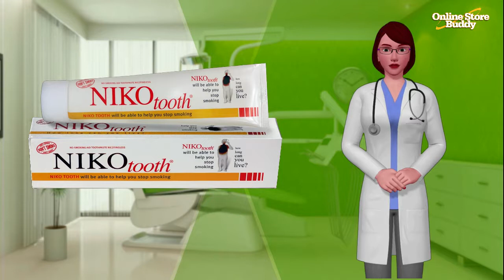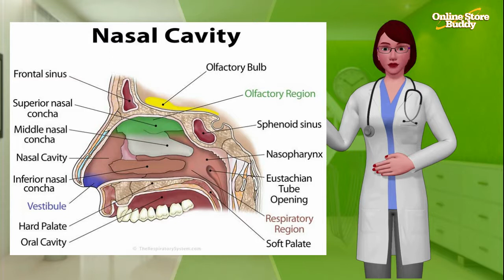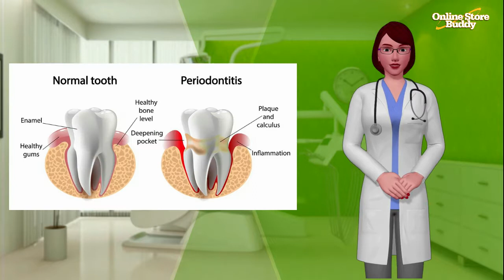How To Quit Smoking Fast With Niko Tooth 😍😍😍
Call/Text To Order: 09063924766 👈🏻 In this video you will learn how to quit smoking on a natural way using our new product called Niko Tooth.

Niko Tooth is the worlds first anti- Smoking and non-disaffection toothpaste.

Your chance of successfully quitting is even better when you combine behavior therapy with one or more quit-smoking products,
 and Niko tooth can do that for you in a very convenient way without the hassle. This is because you and the whole family can use it as a regular toothpaste.

Niko Tooth, with a uniquely patented ingredients, will be helpful to make your smoking stop and suppress the desire of smoking.
 Niko Tooth contains balsamic essences and natural ingredients that have been traditionally used to help quit smoking.
Due to these ingredients, it has been recognized to have the purest and complete natural substances which are helpful in our health.
The scent and taste of Niko Tooth is definitely helpful for the sympathetic nervous system.
That is how Niko Tooth works if you use it habitually. It may help you escape from smoking addiction in a natural way.

Without withdrawal symptoms, stress and pain, you can slowly disconnect from smoking with the help of Niko Tooth.
The nasal mucosa (or mucous membrane, a type of tissue that lines the nasal cavity) is the entrance of the scent, it is the system that is tired closely to the taste and smell of our olfactory organs
 (the bodily structures that serve the sense of smell).

NIKO TOOTHPASTE  has a 9 herb extracts!

Here are the major components of Niko Tooth.

1. MIXED ESSENTIAL OILS

2. CALCIUM SALT
3. ALLANTOIN CLOG HYDROXY GALVAN
4. CALCIUM PHOSPATE

Here are the Benefits of Niko Tooth.

1. It emits nicotine/tar caused by smoking or secondhand smoke.
2. It also emits dioxin in the body caused by smoking, pollution.
3. It may reduce the desire to smoke. Therefore, it may help you get to quit smoking.
4. It may prevent having of periodontitis, oral cavities, gum disease, and may help removes hemorrhoids.
5. It may boost the immune system.
6. Fights off free radicals.

How To Use Niko Tooth.

Use it as your daily toothpaste. (morning, noontime and night time).

Buy Niko Tooth Now! Call/Text 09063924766

1. Bonus 1: 100% FREE Software: Get Paid on Growing Your Followers on Instagram
2. Bonus 2: FREE Online Video Software

★☆★ About Online Store Buddy★☆★

We are your trusted online shop, an independent HOMES Operator from MDP HOMES. Offering Health, Wellness & Beauty products.

dental cavitation and systemic infection
are dental cavitations real
nico full form medical
thickening of the jaw bone
atypical facial pain in teeth